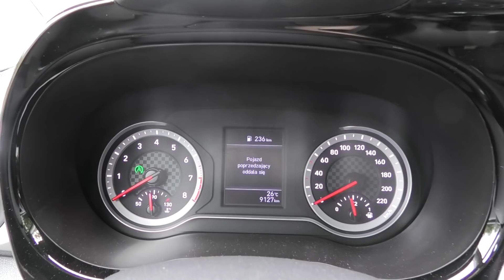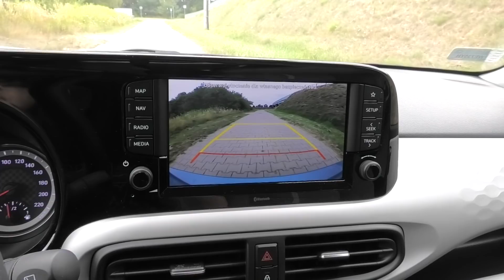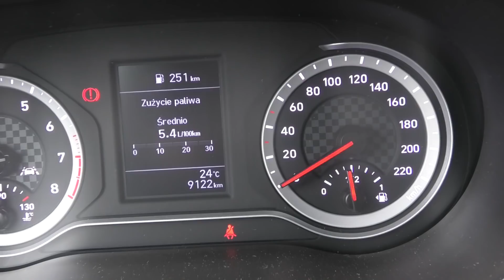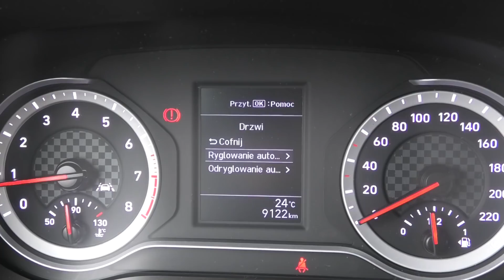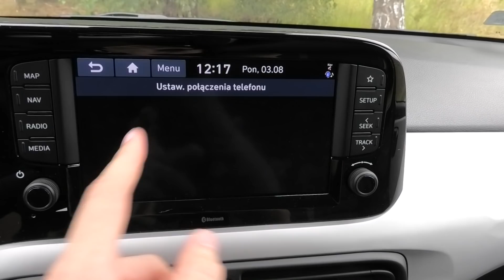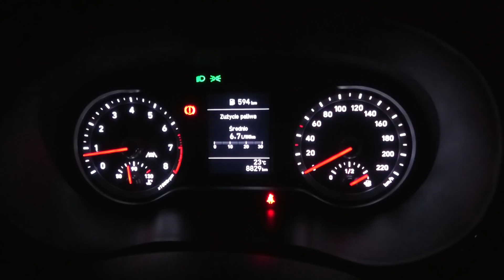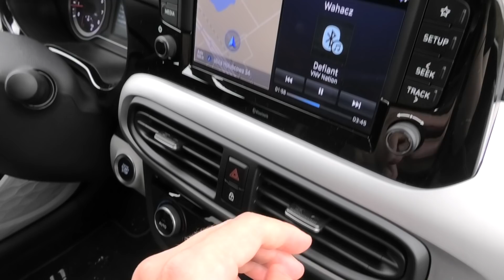Hyundai i10 2020 - TEST PL (1.2 MPI 84 KM Premium)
Hyundai i10 to najmniejszy samochód miejski w ofercie koreańskiego producenta, który w 2020 doczekał się nowego wcielenia. Jak udanego? Miałem okazję to sprawdzić, przez tydzień testując bogato doposażoną wersję Premium tego auta, wyposażoną w silnik benzynowy 1.2 MPI 84 KM i manualną skrzynię biegów. Sprawdziłem w tym czasie między innymi jak przyspiesza i jakie spalanie ma benzyna z i10. Oceniłem też bagażnik, tylną kanapę, jakość wykonania i prostotę obsługi samochodu, a także to czy cena jaką trzeba zapłacić za ten model jest adekwatna do tego, co sobą reprezentuje. Wszystkie moje spostrzeżenia na temat Hyundaia i10 2020 zawiera test wideo.

W egzemplarzu testowym założone były opony Hankook Ventus Prime 3 195/45 R16.

Wahacz